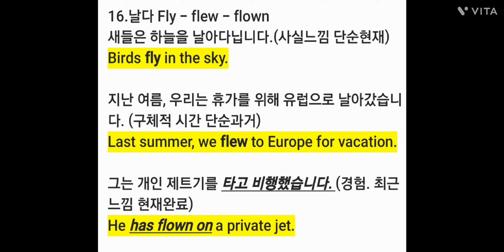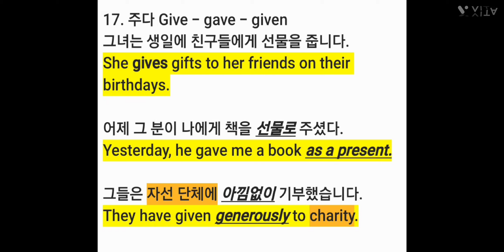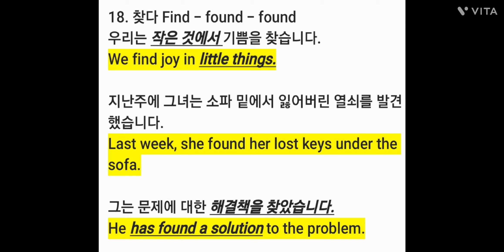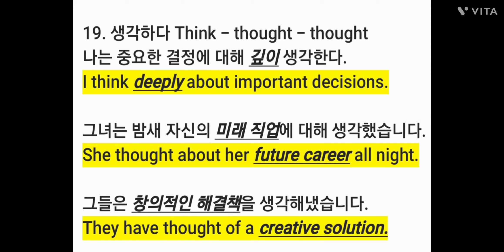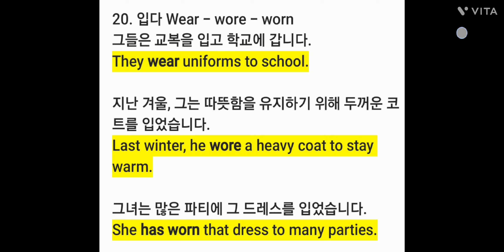4. 불규칙 동사표: 현재, 과거, 과거분사 (예문포함)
These videos explore the differences between regular and irregular verbs in English. Regular verbs follow a predictable pattern when changing to the past and past participle forms, making them easier to learn. In contrast, irregular verbs have unique changes that must be memorized. Each video provides examples and tips on how to use these verbs in sentences, helping viewers become more confident with verb forms and improve their overall English grammar.

**Explanation in Korean:**

이 영상들은 영어에서 규칙동사와 불규칙동사의 차이를 설명합니다. 규칙동사는 과거형과 과거분사형을 만들 때 일정한 규칙을 따르기 때문에 배우기 쉽습니다. 반면에, 불규칙동사는 각기 다른 변화를 가지기 때문에 암기해야 합니다. 각 영상은 예문과 사용 팁을 제공하여 시청자들이 동사 형태에 대해 더 자신감을 갖고 영어 문법 실력을 향상시킬 수 있도록 돕습니다.